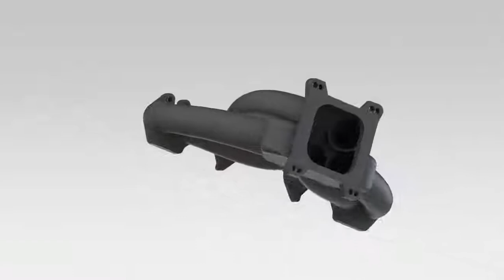manifold2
version 2 side draft sniper manifold